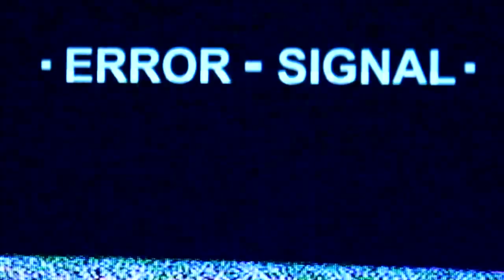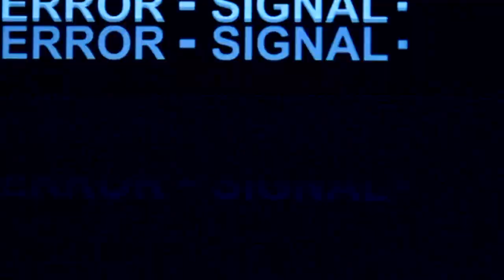🇲🇦 Omar EL KADDOURI: Brescia, Naples, Torino, Maroc, PAOK Salonique ENDM (1/2)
Le Face à Face avec le milieu offensif du PAOK Salonique et international marocain: Omar EL KADDOURI est disponible !
Dans cette première partie nous revenons sur son actualité et son passage en Italie.